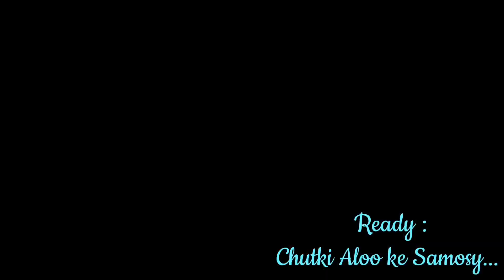Chutki Mein Banne Wale "Chutki Aloo ke Samosy" | Recipe in urdu